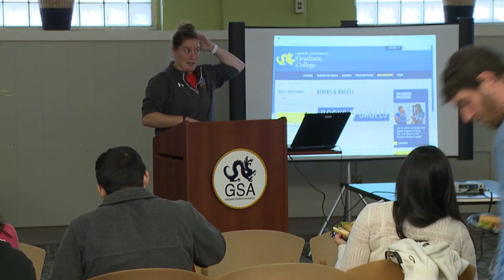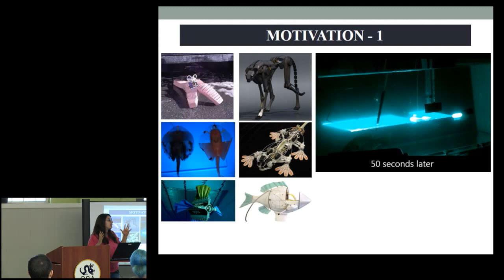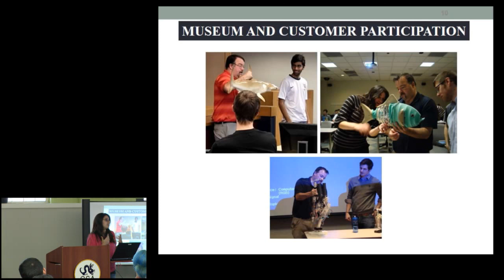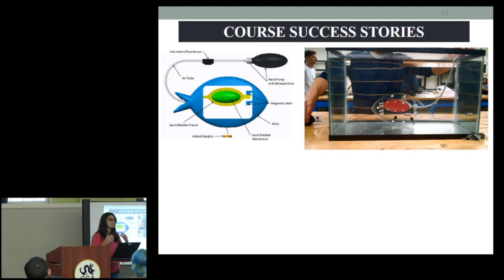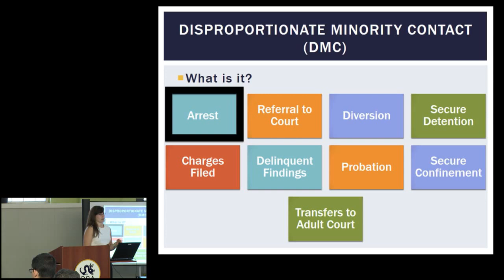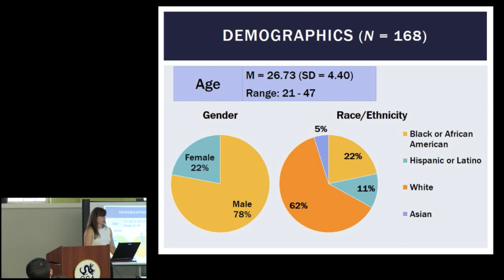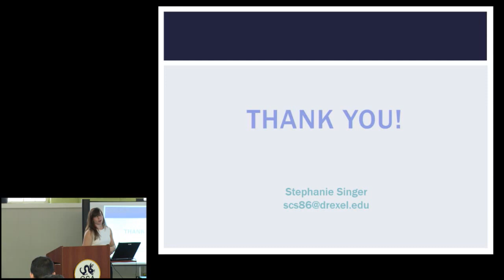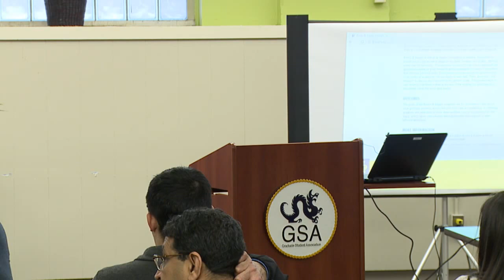Books and Bagels